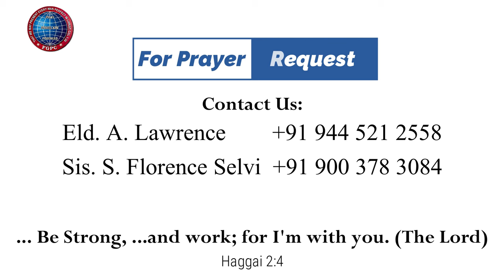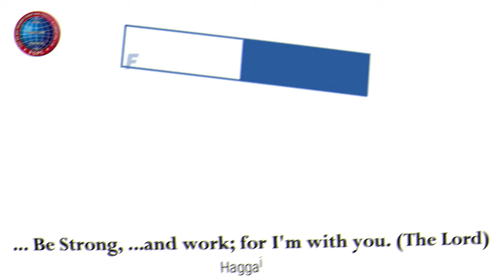மூன்று கனிகள் | 21.04.2023 | Pr. I. வினில் சதீஷ் | கடமலைக்குன்று FGPC